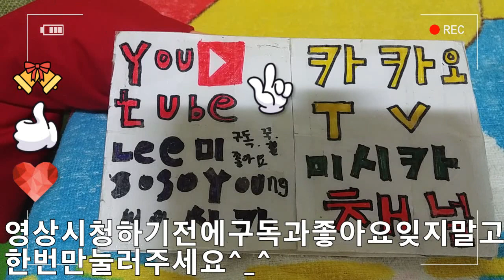2019 토닥토닥 위로 ASMR ASMR on top of the pat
안녕하세요 시청자분 골드님 반가워요 미시카에요 저의영상을 시청해주셔서 고맙습니다 이번영상은 토닥토닥 위로 ASMR 이라고 특이한 ASMR을 해보았습니다 이번ASMR은 어떤걸 해볼까 생각하다가 토닥토닥 위로해주는 ASMR로 해봤어요 어떤말을 할까도 많이생각을 했던것같아요 그러다 보니 이런말 저런말을 했던것 같아요 그리고중간에 제이름도 들어갔어요 저의 특이한 ASMR 토닥토닥위로 잘들으시고 신청하고 싶은게 있으시다면 댓글에 남겨주세요 댓글보고 제가할수있으면 해드릴께요 저의 또다른채널인 카카오TV 미시카채널과 틱톡미시카ASMR도 방문하고 영상시청해주세요 감사합니다 ASMR 이란 백색소음으로 자율감각 쾌락반응으로 뇌를편안하게해주고 신경적으로 안정을 주는소리에요 편안하게 감상하시면되요 감사합니다 저의영상을보시고 조금이나마 힘이 되셨으면 좋겠어요 고맙습니다 구독과 좋아요는 큰힘이됩니다
Hello, viewers. Nice to meet you, Missika. This video has a unique ASMR called ASMR on top of a pat. I was thinking about what to do and did it with a pat comforting ASMR. I think I thought a lot about what to say. So I think I said this and that in the middle. If you have anything you want to request, please listen carefully to my unique ASMR pat and leave it in the comments. I will do it if I can. Please visit my other channels, Kakao TV Micika Channel and TikTok Micika ASMR. ASMR is a white noise. It's a sound that makes your brain comfortable and relaxes your nerves with an autonomous sensory pleasure response. I hope you can enjoy my video and give me a little bit of strength.